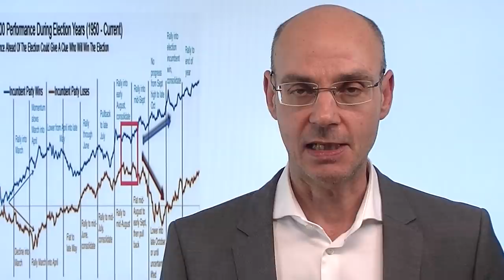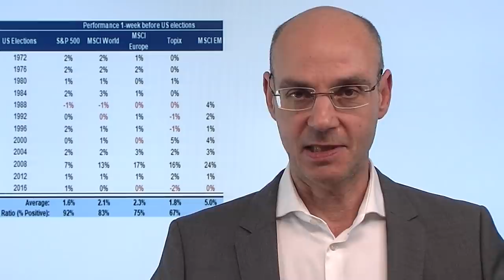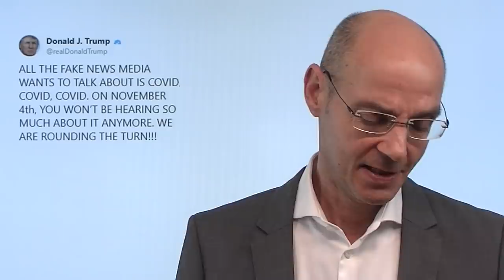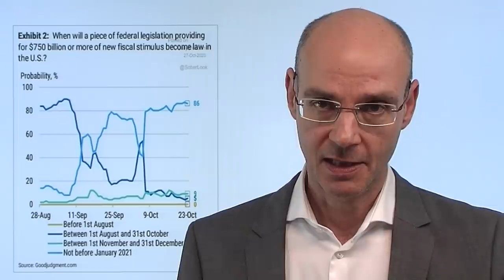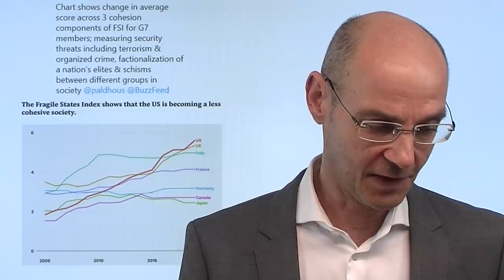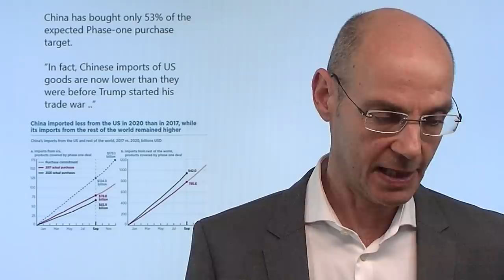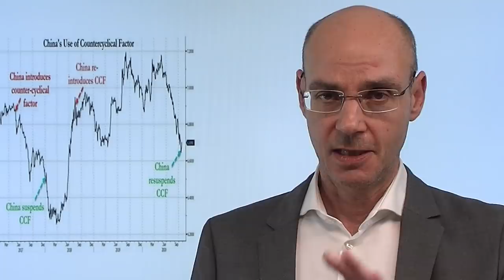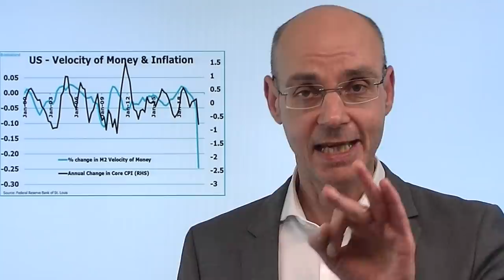Nach oben ist der Deckel drauf! Marktgeflüster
Normalerweise starten die Aktienmärkte der Wall Street in der Woche vor den US-Wahlen eine impulsive Rally. Aber vieles spricht dafür, dass das in diesem Jahr nicht so ist! Denn nach wie vor hält sich das "große Geld" zurück, so lange nicht klar ist, ob das Ergebnis der Wahl (von Trump) angefochten wird und dann eine lange Periode der Unsicherheit (mit Kursverlusten) droht. Daher ist mit guter Wahrscheinlichkeit bis mindestens zum US-Wahltermin bei jeder Rally der Aktienmärkte "der Deckel drauf". Der Dax bleibt nach dem gestrigen Abverkauf schwach und angeschlagen - die Gefahr von Lockdowns bleibt in Europa ein dominierendes Thema..